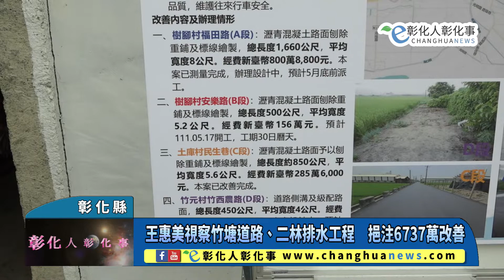王惠美視察竹塘道路、二林排水工程 挹注6737萬改善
王惠美視察竹塘道路、二林排水工程　挹注6737萬改善 【記者林明佑／彰化縣報導】彰化縣長王惠美與竹塘鄉長蔡碩任、二林鎮長蔡詩傑、議員民代等人，今(12)日前往視察竹塘鄉5條道路及二林鎮2處排水應急工程，包括竹塘鄉樹腳村福田路、安樂路、土庫村民生巷、竹元村竹西農路、竹五路(彰127線)、二林鎮萬興排水護岸及第四放水路，王惠美現場指示儘快辦理，務必如期如質完工。@changhuanews